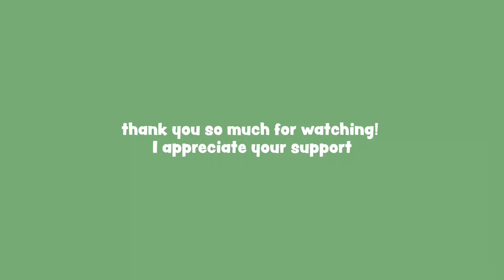I can only eat these 14 foods (I'm allergic to every other food)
These are the 14 foods I can eat, what I think about them, and the stories behind some of them.

Hey, I'm Jenna! I have Mast Cell Activation Syndrome, POTS, and more. I share about my health journey. :)

🌱 21
📍Los Angeles

TikTok @jennaxhealth -   / jennaxhealth
Instagram @jennaxhealth -   / jennaxhealth